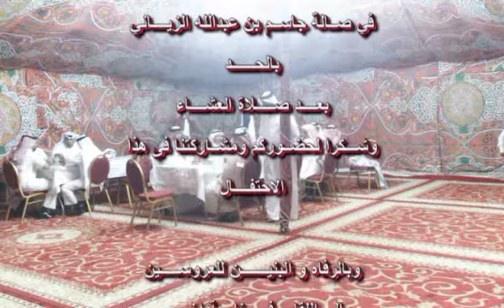زواج عبدالله بن خالد عون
تتشرف عائلة عون لدعوتكم لحفل زواج ابنهم عبدالله بن خالد عون وذالك يوم الخميس ليلة الجمعه الموافق 24 يناير 2013م - 12 ربيع 1434 هـ فى صالة جاسم بن عبدالله الزيانى وبحضوركم تكتمل الافراح والمسرات